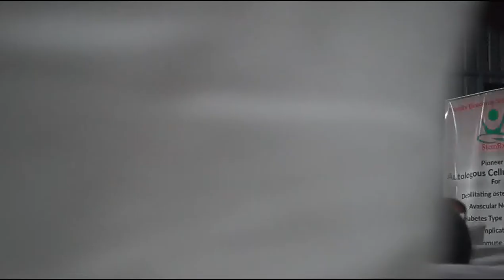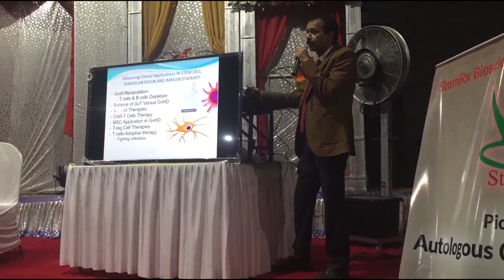Invited as Chief Guest / Speaker for CME on "Introduction to Stem Cells"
"I'm always enthusiastic to share my knowledge and experience with stem cells to upcoming clinicians and researchers.Its wonderful to be in Shahapur, Thank you each and everyone."